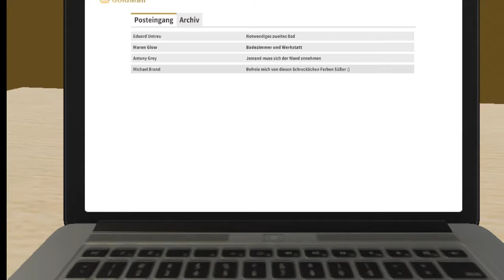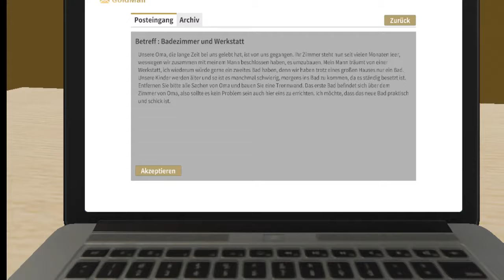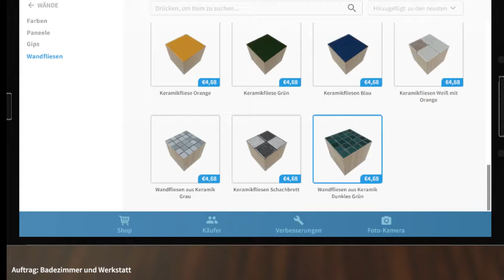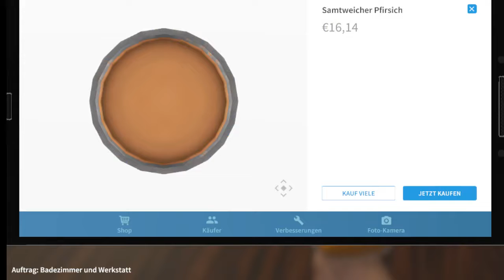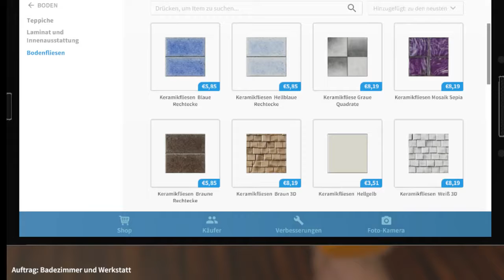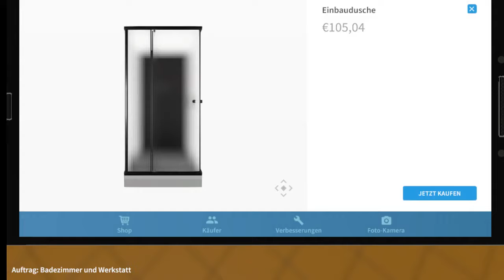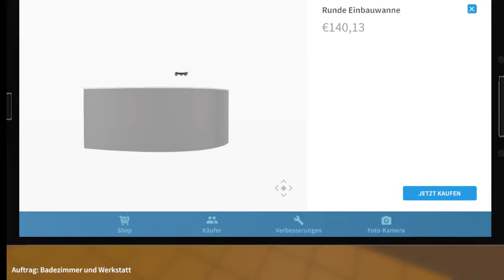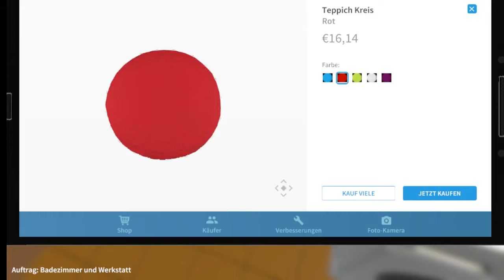House Flipper #11 Was tut mann nicht alles für sein Geld als Hausmeister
Ich mache verschiedene Sachen so wie Let's Plays so wie kleine Blogs oder auch Info Videos wenn es euch gefallen hat was ich so mache dann Last doch einen Daumen nach oben und ihr könnt mich kostenlos Abonnieren um nix mehr zu verpassen 🗣️💋 Teilen Erwünscht und vergisst nicht die Glocke zu aktivieren um nix zu verpassen